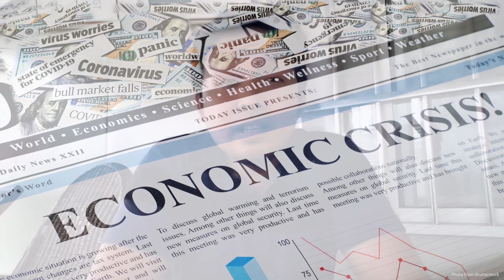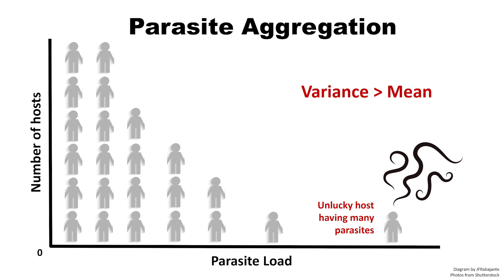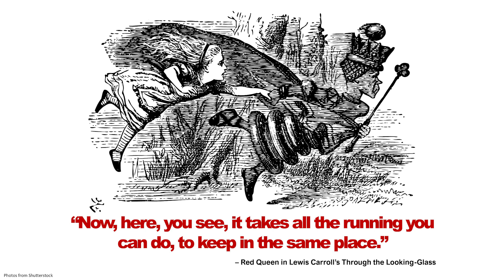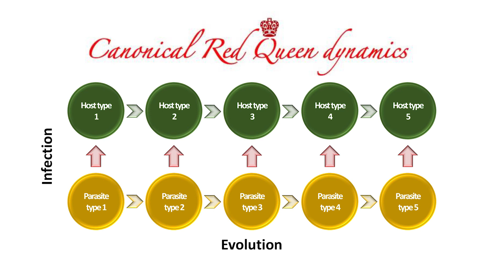Risks driven by the Black Swan and the Red Queen | Jomar Rabajante | TEDxUPLB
Dr. Jomar Rabajante talks about the concepts of the Black Swan and the Red Queen in the field of science. He reminded us that in facing tragedies and disasters, there is a need to assess the root cause, decide based on evidence and data, map scenarios, and invest in knowledge to minimize the impact of the Black Swan and the Red Queen. Dr. Rabjanate is a Professor and UP Scientist at the Institute of Mathematical Sciences and Physics, University of the Philippines Los Baños; and an affiliate faculty member of the Faculty of Education, UP Open University. He was one of the proponents and co-chair of the first and only PhD Applied Mathematics program in the Philippines. As part of his advocacy in quantitative sciences, Dr. Jomar Rabajante created education models for DOST-SEI STEM activities, and was interviewed by various news agencies. He is also a reviewer of several international and local journals and grants. Dr. Rabajante obtained his Doctor of Science degree in Mathematical and Systems Engineering from Shizuoka University Japan; M.Sc. in Applied Mathematics from the University of the Philippines Diliman; and B.Sc. in Applied Mathematics from the University of the Philippines Los Baños. This talk was given at a TEDx event using the TED conference format but independently organized by a local community.